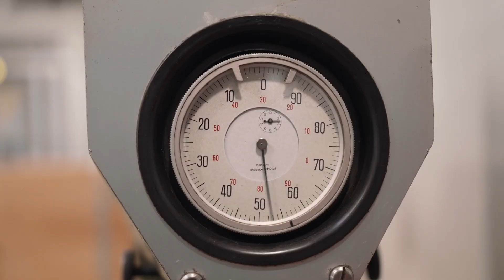Giesser – Řeznické a kuchařské nože